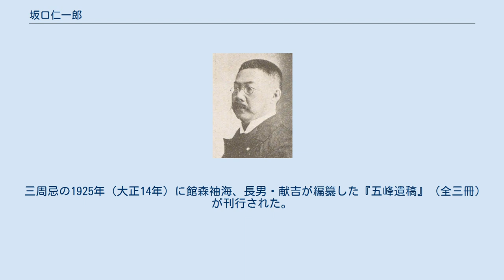坂口仁一郎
坂口仁一郎 坂口 仁一郎（さかぐち にいちろう、1859年2月4日（安政6年1月2日） - 1923年（大正12年）11月2日）は、日本の政治家・衆議院議員（憲政本党→立憲国民党→立憲同志会→憲政会）、漢詩人、新潟新聞社長、新潟米穀株式取引所理事。
族籍は新潟県平民。
長男はラジオ新潟社長・坂口献吉、五男は作家・坂口安吾。
孫に写真家・坂口綱男などがいる。
漢詩人としては阪口五峰のペンネームを用いた。
 越後国中蒲原郡阿賀浦村（現在の新潟県新潟市）大安寺で、父・得七と母・ユウの長男として生まれる。
祖先は肥前唐津にあり、江戸時代初めに加賀の大聖寺、越後の長岡などを経て大安寺に住み着いた。
当時得七は坂口家の本家とともに裕福な地主だった。
仁一郎は13歳で聖籠村諏訪山の大野耻堂の門人となり、漢学、詩作を学んだ。
 1870年（明治3年）、家督を相続。
15歳で大安寺に新居を構え、玉井波磨子を妻に迎える。
1874年（明治7年）に父の投機失敗などがあり、仁一郎は東京に出て、耻堂の子の大野楳花の家に身を寄せて、中村敬宇の同人社に通い洋学を学ぼうとしたが、2年ほどで父に連れ戻された。
その後新潟へ出て、地租改正にあたって地券を定めるために、新潟米商会所（後に新潟米穀取引所）の創設者本間新作を手伝った。
 1879年（明治12年）に本間により米商会所（新潟米穀株式取引所）で頭取代理、肝煎となり、45年間勤め理事長になった。
1884年（明治17年）より改進党系の新潟県会議員として、17年間在職し、議長も経験した。
1887年（明治20年）からは新潟新聞の市島謙吉、小崎藍川を助けるようになり、1891年（明治24年）に市島が去ったため小崎が主筆、仁一郎が社長となる。
またこの頃から「越人詩話」（後に七松居詩話、北越詩話）を新聞に掲載を始める。
1889年（明治22年）には三子をもうけた妻・波磨子が亡くなり、1891年（明治24年）に後妻に吉田朝子を迎えた。
 1902年（明治35年）、衆議院議員に当選。
8期務め、1905年（明治38年）には満鮮戦地視察に赴いている。
憲政会党務委員長、県支部長なども務めた。
東京では日本橋元銀町樋口屋、後に戸塚に居住。
1920年（大正9年）に発病、胃癌と診断されたが腹腔内腫瘍だった。
この頃から蘇庵、更生同人と号する。
1922年（大正11年）に新潟で中学を再落第・放校のおそれのあった安吾を戸塚に呼び寄せ、豊山中学校に編入させた。
1923年（大正12年）11月に在職中のまま病の悪化により、細胞肉腫、後腹膜腫瘍で死去。
享年64。
大安寺の坂口家墓所に葬られた。
 資料に坂口献吉『五峰余影』（1929年、増補1954年）がある。
 1889年に森春濤門下の山中耕雲が新潟に訪れ、勧められて『新文詩』に送り掲載された。
 送友人遊新潟 五峰樵史 　　簾影灯光映緑潮 　　知名到日駐蘭橈 　　為吾応訪珠娘宅 　　住在紅欄第二橋 晩年の作品は国史を論じる詠史詩が多い。
 1883年に王治本『舟江雑詩』（光緒9年）の翻刻。
1918年に新潟新聞に掲載した『北越詩話』を刊行、越後出身者など900人3500首の詩文が収められている。
 印の収集も趣味で、高芙蓉刻の鶏血石の印を市島謙吉から譲り受ける時に、七言三十四句の大作「鶏血石歌贈市島春城」を贈っている。
このために仁一郎と市島は相互に一席を設けて、仁一郎はその席上でこの「鶏血石歌」を大幅に書き、招かれていた寺崎広業が画を描き、浜村蔵六が筆を添えた。
これは新潟県立図書館に所蔵されている。
 三周忌の1925年（大正14年）に館森袖海、長男・献吉が編纂した『五峰遺稿』（全三冊）が刊行された。